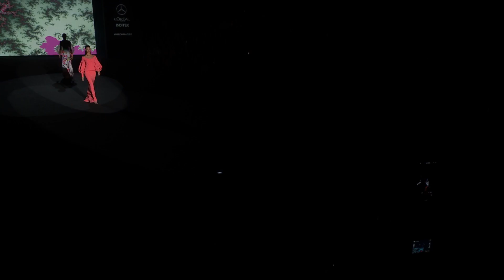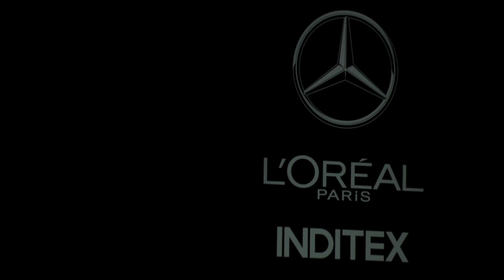Hannibal Laguna Spring Summer 2025 Fashion Show | Mercedes-Benz Fashion Week MADRID